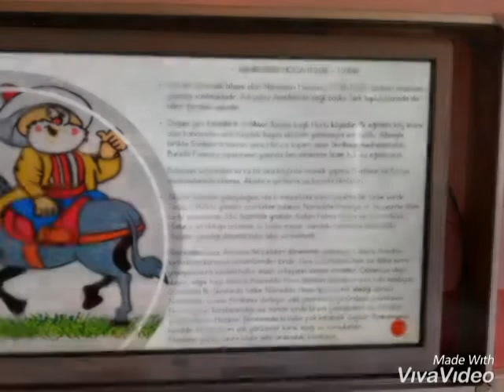Nasrettin Hoca lessons studies